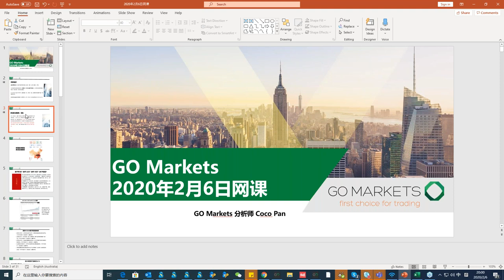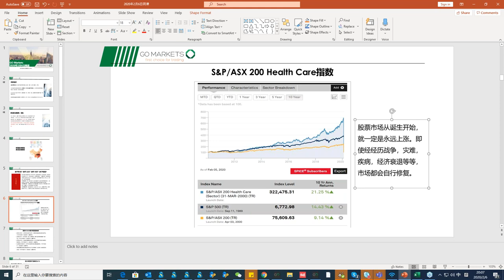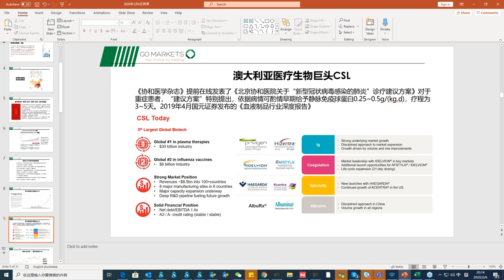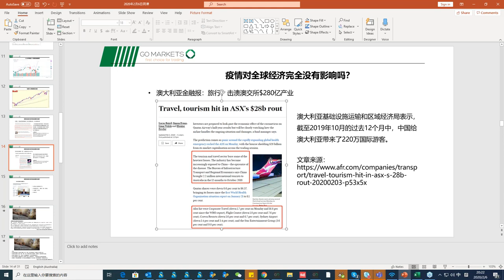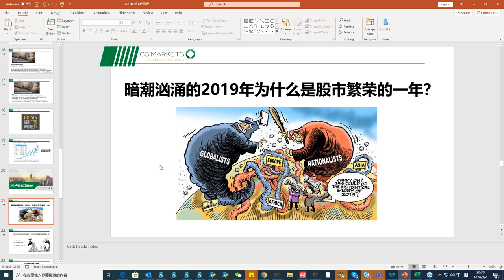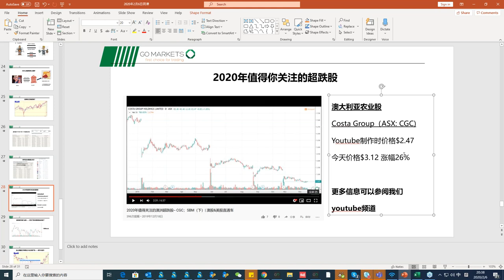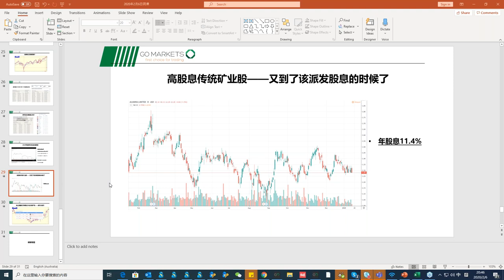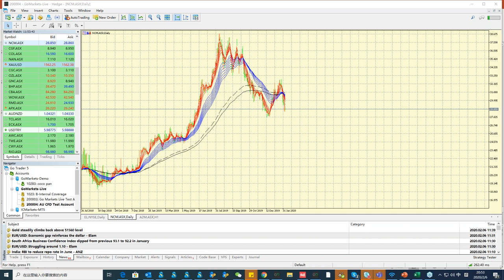武汉肺炎是澳洲牛市终结者？澳洲医疗股解析一网打尽| 金融网课回放 2020-02-06